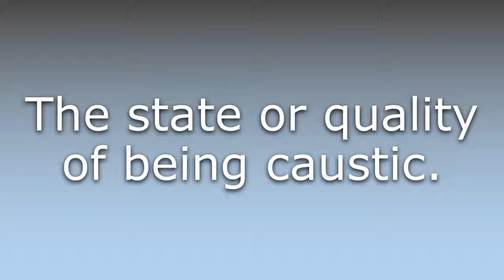What does Causticness mean?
What does Causticness mean in English? Learn the meaning of Causticness.